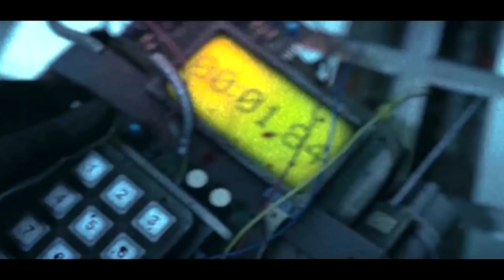VLOG ● Как я сходил на рыбалку?Рыбалка удалась ● Донецк 2019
VLOG ● Как я сходил на рыбалку?Рыбалка удалась ● Донецк 2019! Пойдём на городской пруд в Донецке! Покидаем снасти, увидем пару поклёвок, уберём мусор и пойдём домой, по дороге купил судака, чтобы пустым домой не идти :)

С Вас как всегда любой адекватный комментарий под этим видео!)